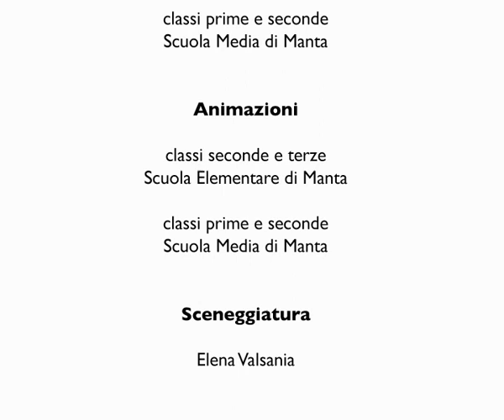Quel simpatico giari di Manta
Film d'animazione realizzato con le classi della scuola secondaria di primo grado di Manta. Musiche eseguite da Alessandro Chiapello e Stefano Viada. 2014